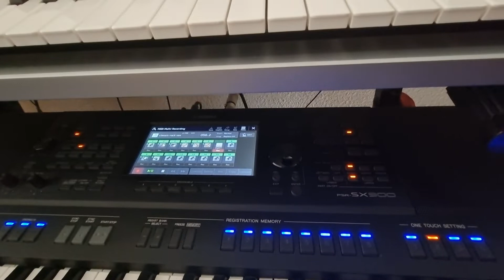I WANT TO YOU - Fredy Sch.